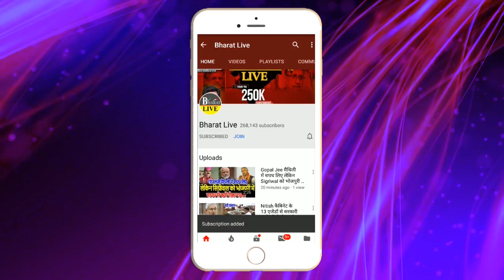खूँटा ठोक के! Bengal के लड़ाई बिहारे जितवाई !